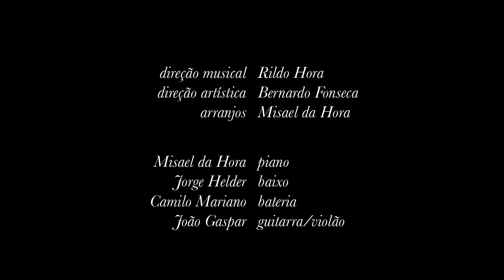Joyce Cândido e Jorge Aragão - Coisa de pele - Rival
Direção Musical- Rildo Hora
Direção Artística- Bernardo Fonseca
Arranjos e piano- Misael da Hora
Baixo -  Jorge Helder
Bateria- Camilo Mariano
Violão/guitarra- João Gaspar

Produção de video: Pontes Comunicação e Arte/ Aliança Criativa
Direção de video- Roberto Pontes
Direção de fotografia- Tuna Mayer
Edição e finalização- Roberta Dittz
Câmeras - Roberto Pontes, Tuna Mayer, Roberta Dittz, Patrick Villela
Audio LR - Arthur Luna
Luz - Marcos Antunes e Vinicius Giffoni
Roadie - André Flores
Fotos - Vinicius Giffoni e Bernardo Guerreiro
Figurino - Personal Styling Milton Castanheiras. Zany Assessoria
Maquiagem/ Cabelo - Adriane Peiter e Emerson Braz
Produção - Doriana Farias, Karina Alaor
Realização - Montenegro e Raman e Warner Music

Artista Warner Music